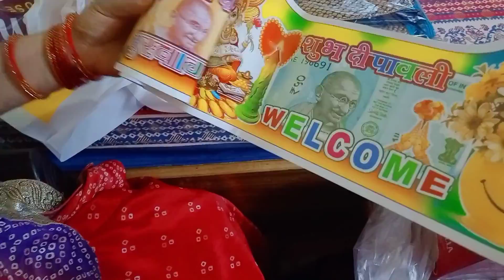Diwali Ki Lighting 😍